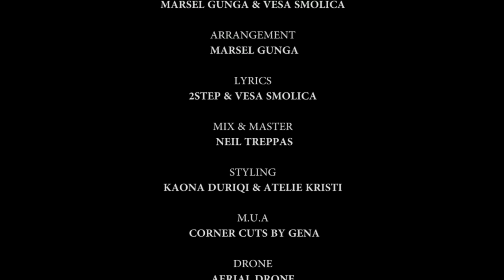Ardit Cuni ft. Vesa Smolica - Jena Na (Official Video)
Music video for Jena Na (Official Video) performed by Ardit Cuni ft. Vesa Smolica

Lyrics: 2Step & Vesa Smolica
Arrangement: Marsel Gunga
Mix & Master: Neil Treppas
Video by: Sebastian Production
Drone by: Aerial Drone
Director of Photography: Altin Celmeta
Styling: Kaona Duriqi & Atelie Kristi
M.U.A: Corner Cuts by Gena

Executive Producer: Ardit Cuni